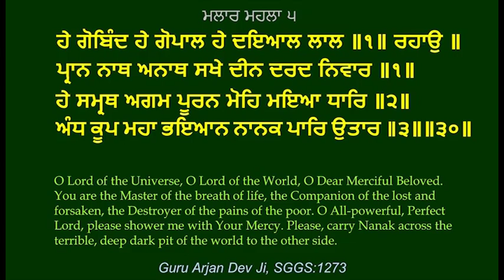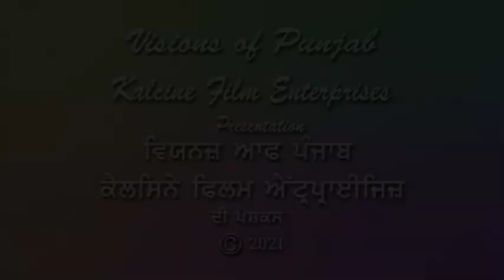Bhai Devinder Singh Onkar Singh Gurdasspuri -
Bhai Devinder Singh Gurdaspuri was an exceptionally talented artist in Indian Classical music.
Before he started singing Gurbani, he used to sing Thumri, Dadra, ghazal, and Khyal at All India Radio, Jallandhar. At one time,  he was also the director of the Punjabi Program at All India Radio, Jalandhar. On the launch of our TV program, Visions of Punjab in 1981 his Jatha was visiting Toronto. He was accompanied by his brother Bhai Onkar Singh and Tabla player Bhai Gurdip Singh. We recorded a few shabads at that time. Earlier, we presented to our viewers his rendition of “Kirpa Karo Deen Ke Daatay” Shabad. He was the founding member of Kirtan Darbar in Model Town, Jalandhar in which he created an organization to promote Gurbani Kirtan on a larger scale.
Kalcine Enterprises Inc. in association with the Visions of Punjab TV program presents a rendition of another Shabad. We believe the viewers will like the composition of the Shabad.